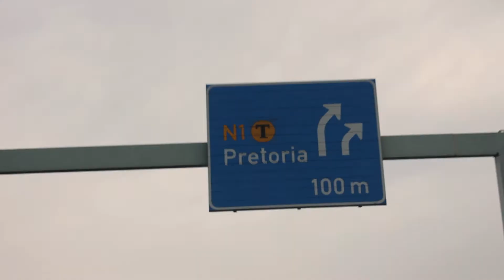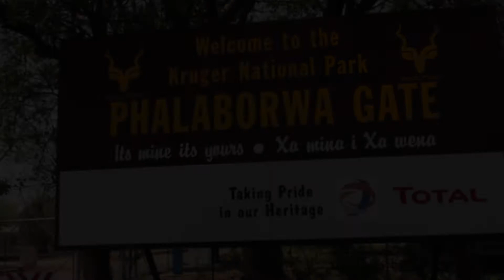KRUGER NATIONAL PARK ROAD TRIP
S2:E1
The Bundu Basher embarks on a journey to the Kruger National Park in the exciting first episode of Season Two. It turns out to be quite a joy ride!

Produced and presented by Mark Tatham
Cinematography & editing by Luke Worster
Music composed by Daniel Geddes
Production Assistant: Nic Humphris

Road photo in thumbnail by Nuno Antunes on Unsplash